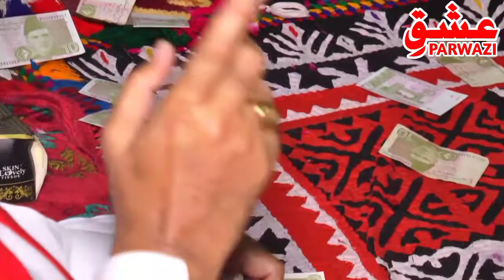Lal Meri Pat Rakhiyo Bhala || Saeen GM Sarkar || New 2022 || Dhmaal || Ishq e Parwazi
Welcome to ISHQ E PARWAZI Channel

ھن چينل کي سبسڪرائب ڪندا ۽ پاسي واري گھنٽي جي بٽڻ کي به دٻائيندا تہ جيئن توھان کي ھر نئين وڊيو جي اپڊيٽس ملندي رھي ,

Keep Support 🙏